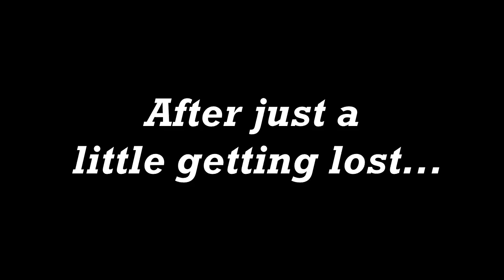BioShock #17 | Gaining a Friendly Face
Who wouldn't love to have that face... and suit...